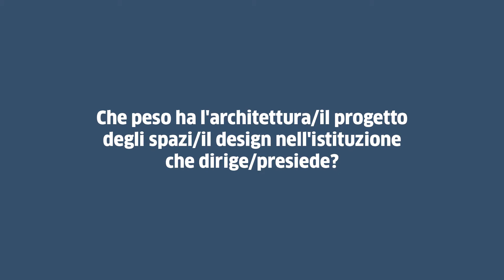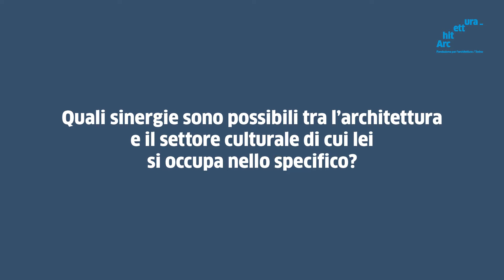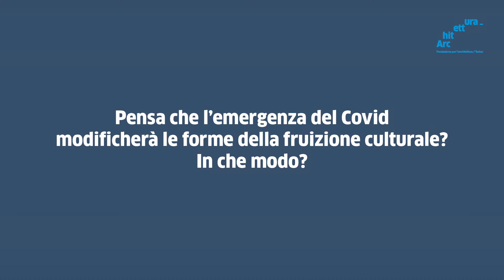Intervista a Patrizia Sandretto, presidente Fondazione Sandretto Re Rebaudengo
L’alleanza tra arte e architettura.
La storia dell’arte è anche una storia di spazi espositivi, l’architettura influisce sul modo di fruire di una mostra, come mette ben in evidenza la differenza tra l’esperienza del pubblico nelle due sedi della Fondazione Sandretto Re Rebaudengo: una residenza settecentesca a Guarene d’Alba e un’architettura costruita ex novo nel quartiere San Paolo di Torino. Come effetto del distanziamento sociale, anche l’arte uscirà dagli spazi chiusi entrando in contatto diretto con il territorio; un’occasione per rendere operativa l’applicazione della legge del 2% per la realizzazione di opere d’arte.